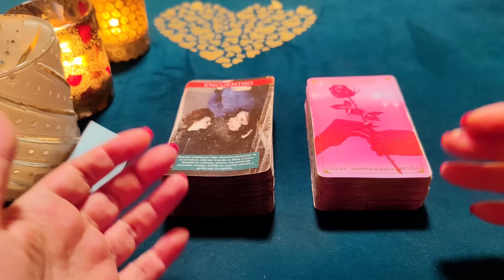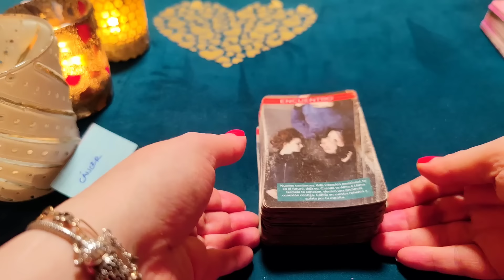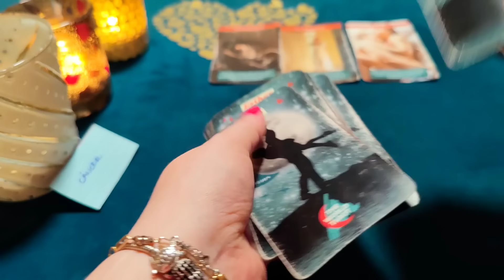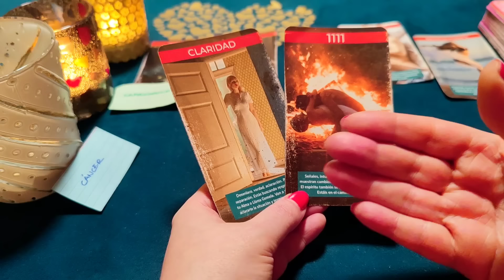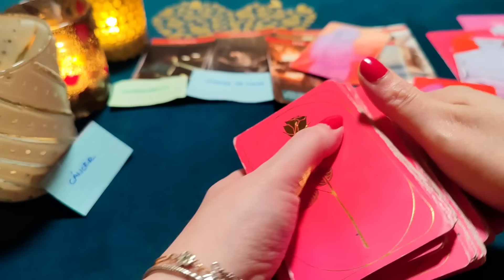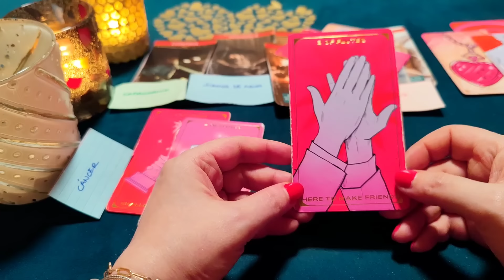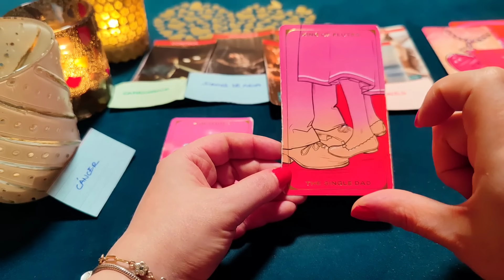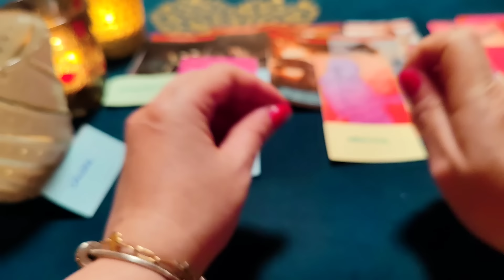CÁNCER ♋ QUIERO CONQUISTARTE COMO MI NOVIA LA 1 VEZ‼️😱HORÓSCOPO CÁNCER AMOR FEBRERO 2024❤️